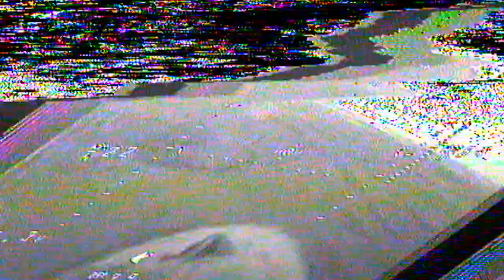Easy Star + iNav 1.6 First Fly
Check  Gyro, Horizon and  PASSTHRU modes